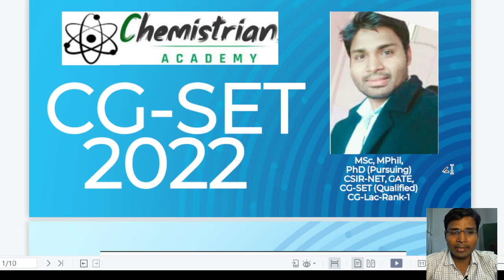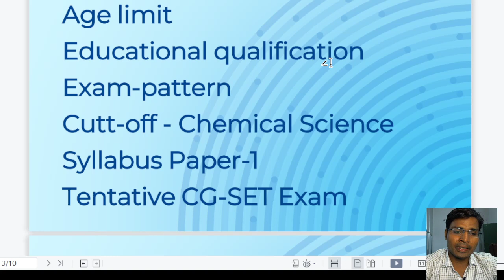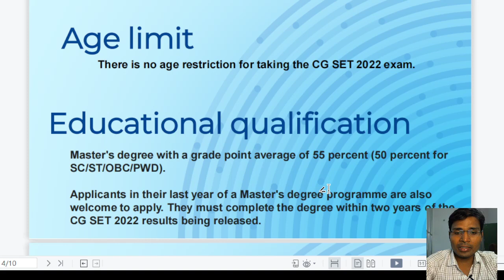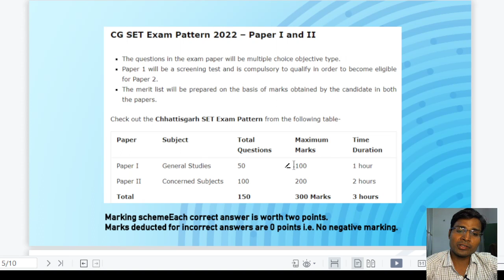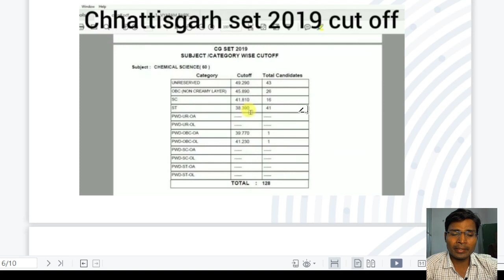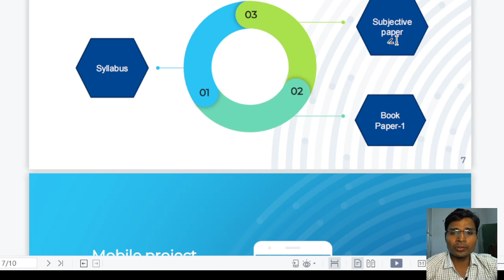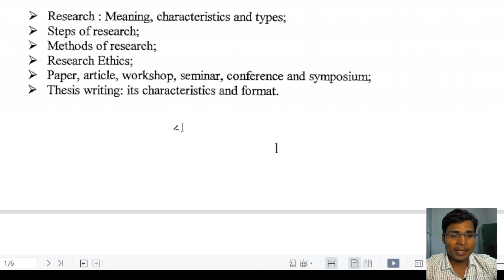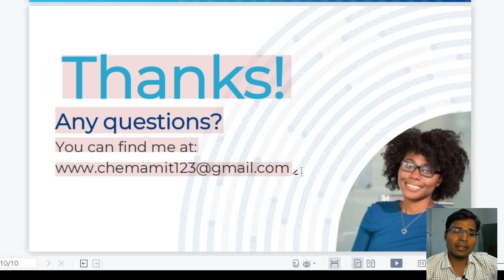CGSET 2022 ki teyari ke liye tips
Amit Sir

General chemistry preparation and solving problem of NEET, AIEEE,JAM, CSIR NET,SET,GATE ,CG VYAPAM